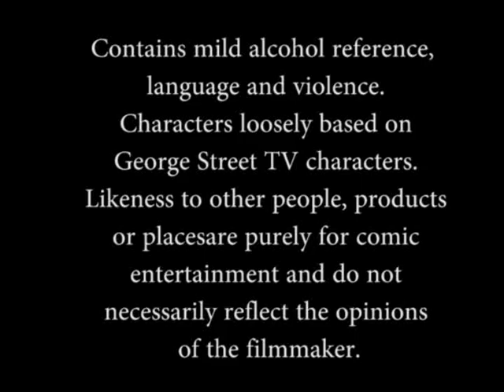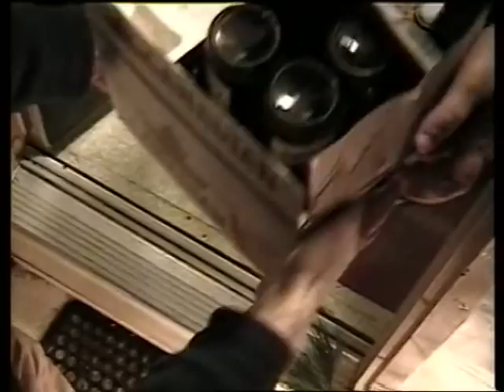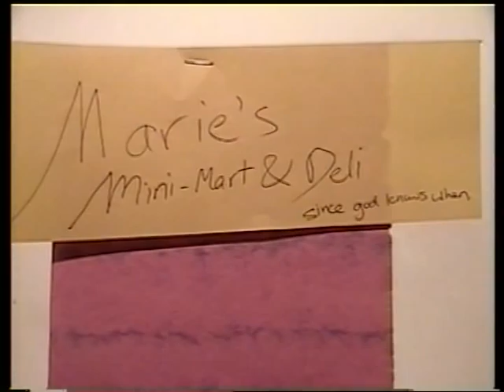Sock Puppets in a Flower Hill Christmas